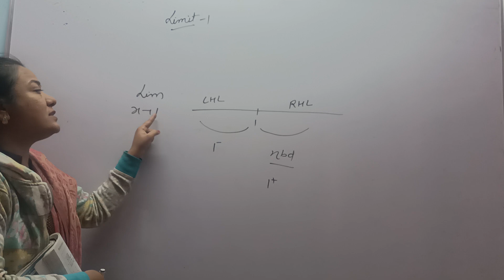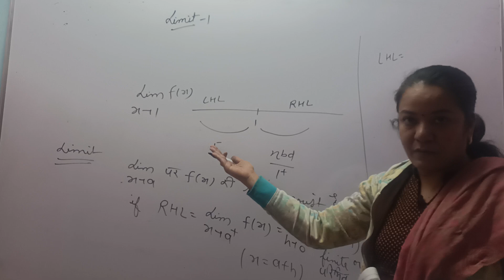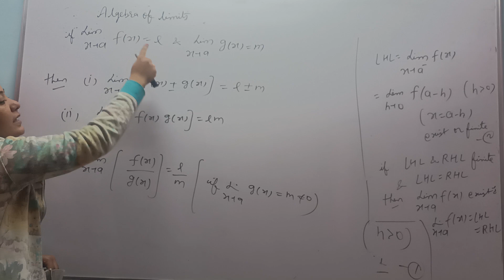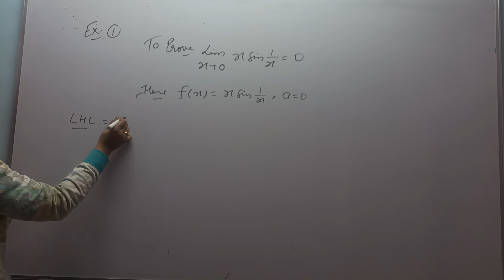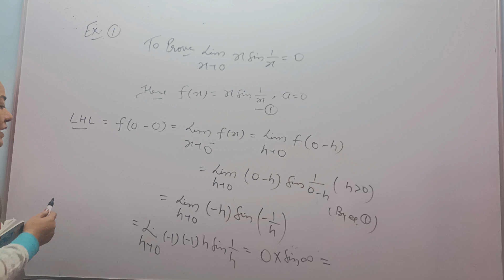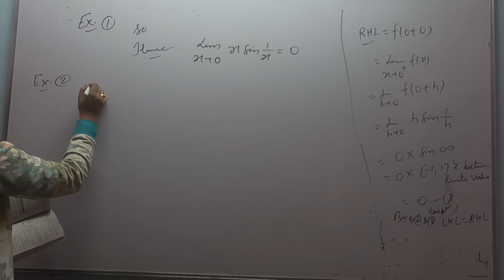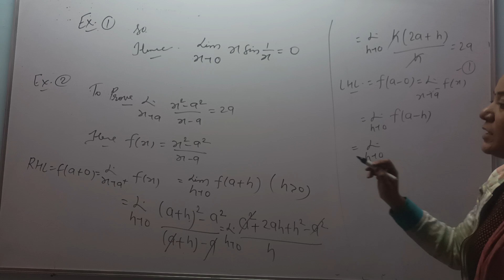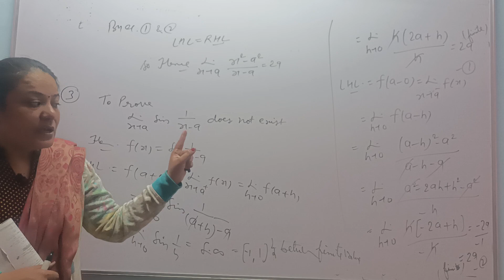Real Analysis | Limit of Function - Concept of Limit, Left hand & Right hand Limit | Bsc 1st year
This video lecture of Real Analysis | Limit of Function - Concept of Limit, Left hand & Right hand Limit | Problems & Concepts by Sunita ma'am will help Engineering and Basic Science students to understand the following topic of Mathematics:
1. What is the Limit of Function in Real Analysis?
2. Short Trick To Find Limit.
3. Definition and Example of Limit Of Function.
4. Concept of Limit, Left hand & Right-hand Limit
5. This helpful For CSIR NET, IIT-JAM, GATE Exams.
6. This is Part Of Real Analysis.
Find Online Solutions Of Real Analysis | Limit of Function - Concept of Limit, Left hand & Right hand Limit | Problems & Concepts by  Sunita ma'am.

Sunita chandnani
Nitika chandnani